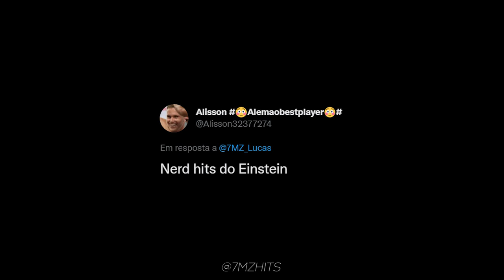O NOVO RAP MISTERIOSO DO 7 MINUTOZ! LUCAS A.R.T. FALA SOBRE!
▣ Obrigado =D